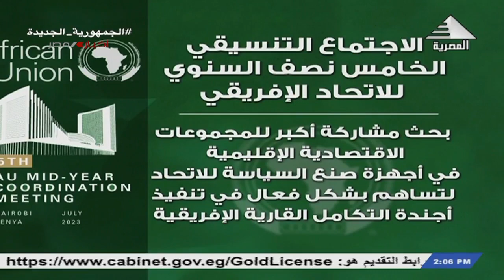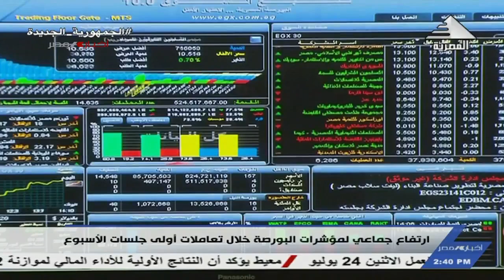نشرة أخبار الثانية ظهراً 16-7-2023